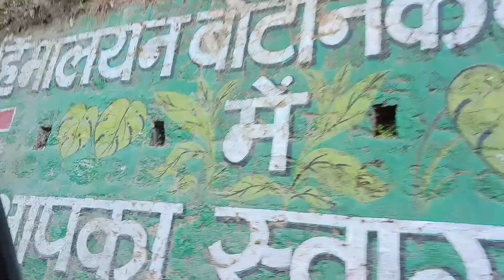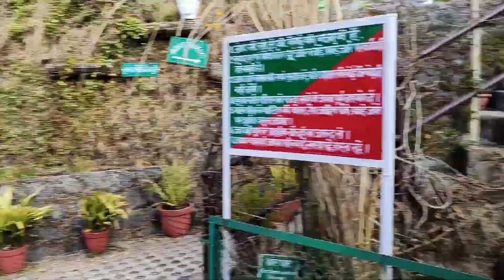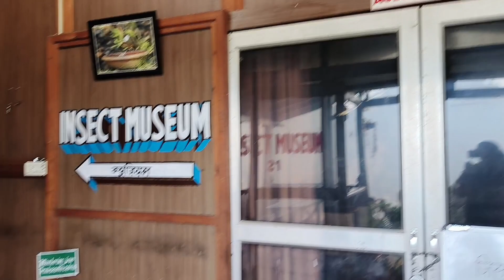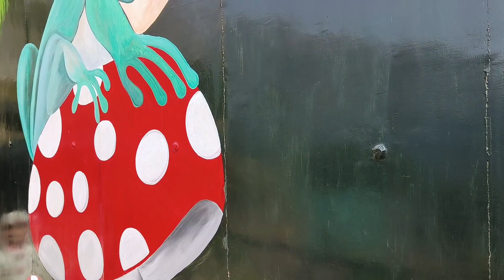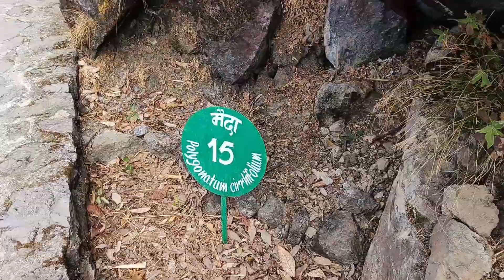❤️nainital masti part2#nainital#botanicalgarden#museum#myfirstvlog#viral#viralvideo#explore#cute🦋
nainital masti part2#nainital#botanicalgarden#museum#myfirstvlog#viral#viralvideo#explore#cute• Today's the best Photo 🌿🥰
•🔴 Beautiful